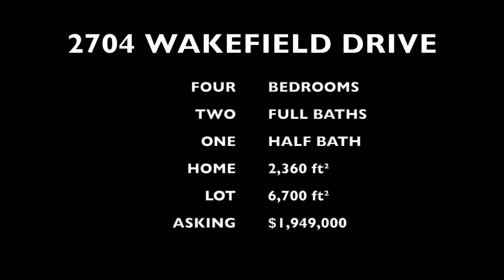2704 Wakefield Drive, Belmont $1,949,000 OPEN 11/17/19 2:00-4:00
SPACIOUS HUNTINGTON MODEL

This marvelous home in esteemed Belmont Heights, built by Blackwell Homes, is the highly regarded “Huntington” model.

Step inside the formal entry and spacious great room with soaring ceilings and abundance of open light. Newly refinished oak hardwood flooring gracefully flows throughout the main level of the home, while the upstairs carpeted areas create a warm complimentary sensation. A large open kitchen leads to the upper rear-view deck overlooking Belmont’s serene and bucolic canyons as well as the San Francisco Bay. A separate family room is a few steps down and has a gas starter-wood burning fireplace with access to the lower second level deck for entertaining. There is also a half-bath and dedicated laundry room adjacent the 2-car garage.

The well-designed kitchen offers an eat-at bar for casual meals, and a generous sized dinette area is also at hand. Rich oak cabinetry has a tiled countertop while appliances include a built-in microwave, freestanding oven, dishwasher, trash compactor and stainless refrigerator.

Above the main level, the owners ensuite benefits from its own view of the surrounding hills. The duet-style bath provides two individual vanity areas and dual sinks. Recessed lighting illuminates the upstairs bedrooms. Also on the upper level, are three additional copious bedrooms enjoying views of the western hills and San Francisco, and a hall bath with shower-over-tub design and dual sinks.

The gently sloped rear yard has a lower grass play area and two split-level decks. Dine alfresco if you desire and unwind while taking advantage of the serene Belmont Canyon views.

Prestigious Belmont Heights, also known as the Hallmark area of Belmont, is an admired and picturesque location. This home is immediately adjacent to over 300 acres of open space and trails, with sweeping panoramic views of San Francisco and the Bay. A few blocks away is Hallmark Park which has tennis courts, a children’s play area, picnic tables and views of neighboring Crystal Springs Reservoir and trails to open space.
The City of Belmont is desirable for its beauty, relative seclusion, access to open space, and hiking trails. Not far down the road is the Carlmont Village Shopping Center which offers a variety of retailers, restaurants and popular gathering spots, such as Starbucks, Vivace Ristorante and Waterdog Tavern featuring craft cocktails and dog friendly outdoor dining. Other businesses include Chase Bank, Bank of America, ACE Hardware, and the upscale Lunardi’s Grocery. For shopping, Hillsdale Mall is a short drive away with stores such as Nordstrom, Macy’s, Williams-Sonoma, Sephora and Trader Joe’s. Savor dining options at the new Dining Terrace, Paul Martin’s American Grill, The Cheesecake Factory, California Pizza Kitchen, or The Counter.
Belmont is ideally situated on the Peninsula between the Silicon Valley and the City of San Francisco and is only a short distance to the Coastal towns. This location is popular because of its proximity to Caltrain, San Francisco International Airport and major travel arteries--Highways 101, 280, 92.

• Four bedrooms—all on the second level
• Two full baths—and a convenient half bath
• Owner’s ensuite with vaulted ceilings, large closets and duet bath area
• Open style kitchen with oak cabinetry and tiled surfaces
• Eat-at bar and generous dinette area
• Family room—gas starter wood burning fireplace
• Large great room with soaring ceilings
• Dedicated separate laundry room
• Freshly painted inside
• Newly refinished hardwood flooring
• Approximate sq. ft. ~2,360 sq. ft. home
• Substantial ~6,700 sq. ft. lot
• Built in 1974
• Two-car attached garage
• Award winning Belmont schools
• Neighborhood adjacent to 300 acres of open space and hiking trails
• Picturesque views of the Belmont canyon and San Francisco Bay
• Conveniently close to San Francisco International Airport, Half Moon Bay and Coastal towns, major commute arteries, nearby parks and plenty of excellent shopping and dining options

Reports available to qualified parties